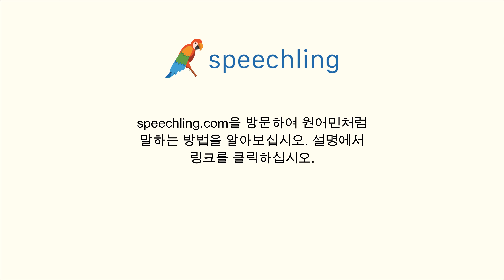프랑스어로 "저는 해야 할 일이 아직 많아요" 말하는 법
남자 목소리 :
J'ai encore beaucoup à faire.

남성 음성 번역 :
저는 해야 할 일이 아직 많아요